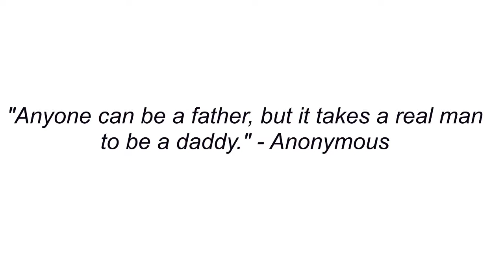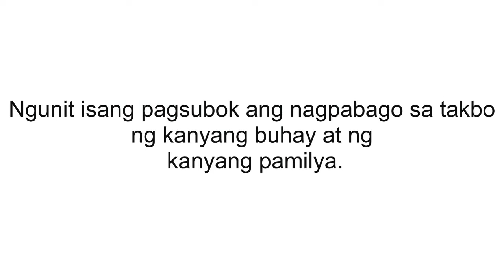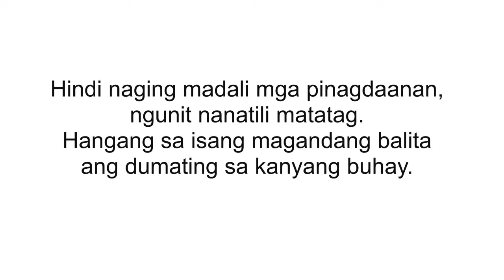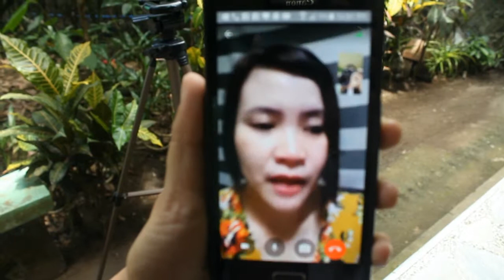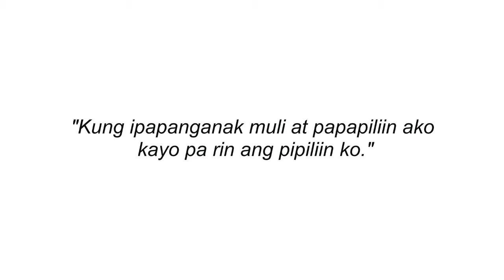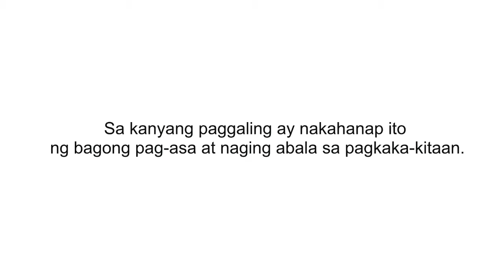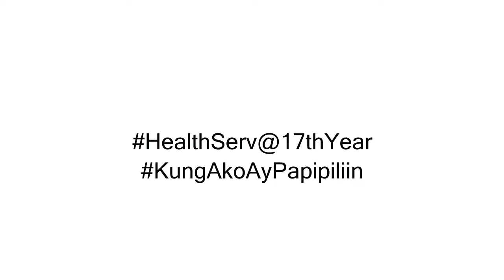KUNG AKO AY PAPIPILIIN